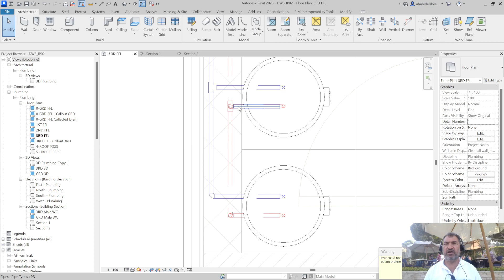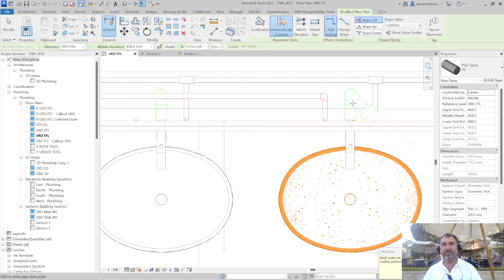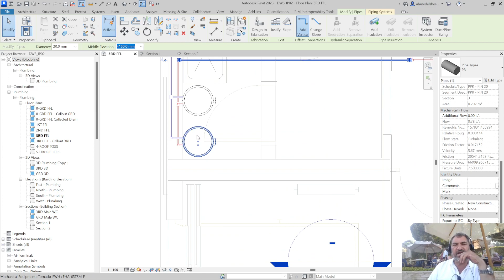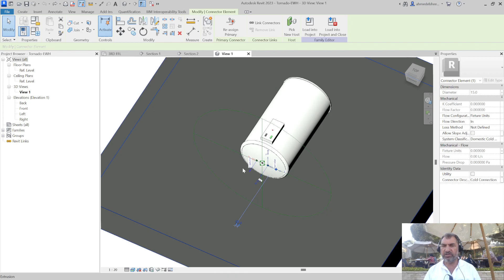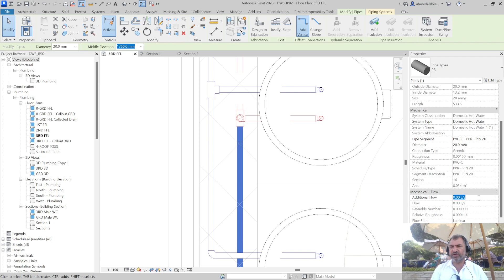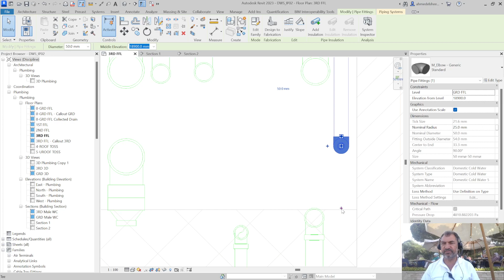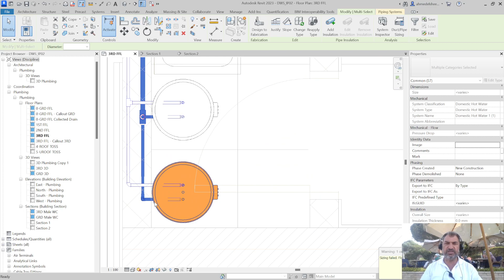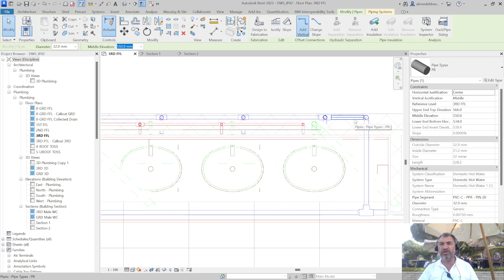17 DWS Network Model Part 2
عمل شبكة المواسير الباردة والساخنة في احد دورات المياه في احد الطوابق وتحديد مقاسات مواسيرها على برنامج ريفيت